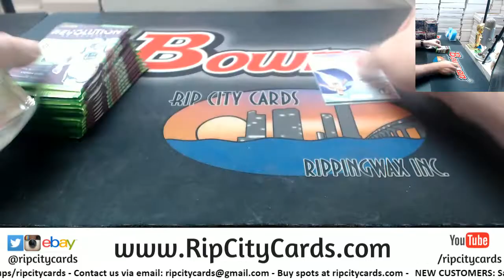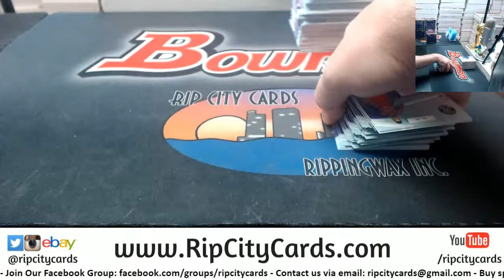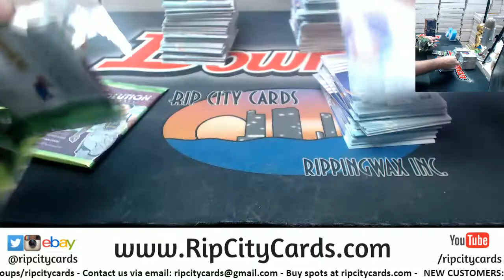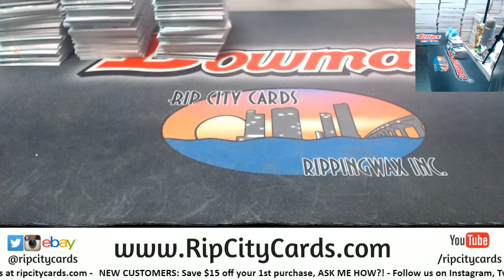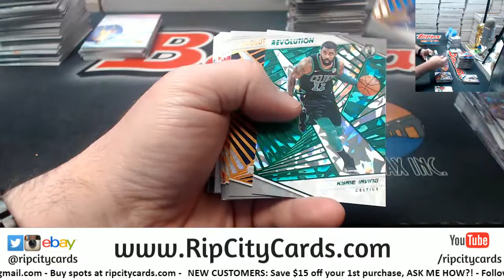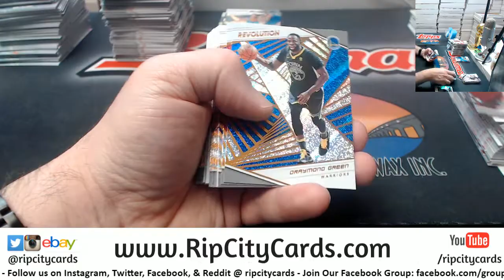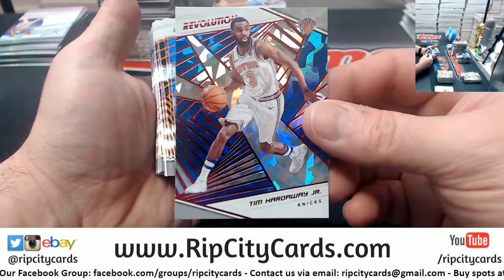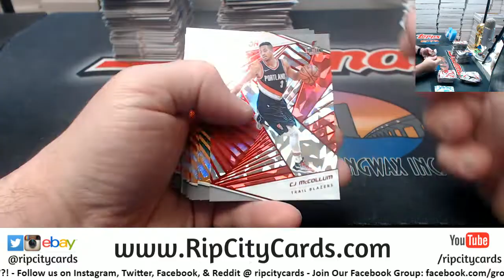2018 19 Revolution Chinese New Year 8 Box #8 EBAY